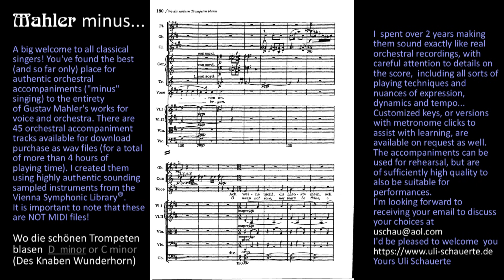MAHLER Wo die schönen Trompeten blasen, just orchestra (Uli Schauerte) excerpt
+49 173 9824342 A big welcome to all classical singers!
You've found the best (and so far only) place for authentic orchestral accompaniments ("minus" singing) to the entirety of Gustav Mahler's works for voice and orchestra. There are 45 orchestral accompaniment tracks available for download purchase as wav files (for a total of ore than 4 hours of playing time). I created them using highly authentic sounding sampled instruments from the Vienna Symphonic Library®.
It is important to note that these are NOT MIDI files! I spent over 2 years making them sound exactly like real orchestral recordings, with careful attention to details on the score,  including all sorts of playing techniques and nuances of expression, dynamics and tempo...
Customized keys, or versions with metronome clicks to assist with learning, are available on request as well. The accompaniments can be used for rehearsal, but are of sufficiently high quality to also be suitable for performances. I'm looking forward to receiving your email to discuss your choices at I'd be pleased to welcome you Yours Uli Schauerte